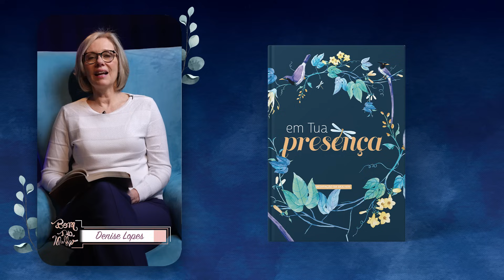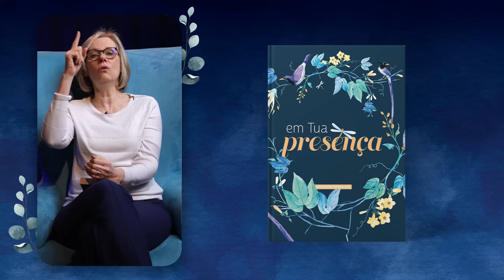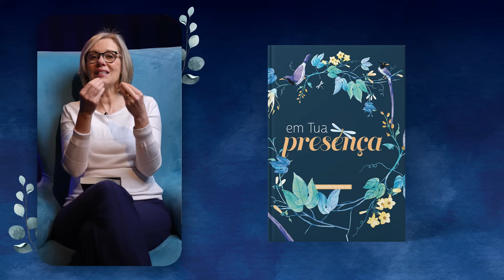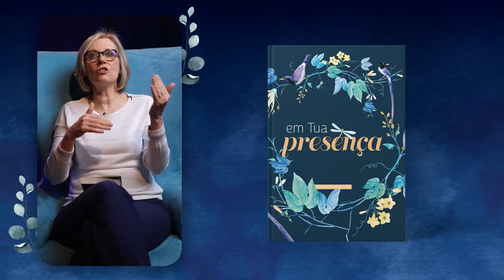Meditação da Mulher: 22 Novembro | Minha jornada de fé | Em tua Presença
E a oração da fé salvará o enfermo. Tiago 5:15

| VEJA TAMBÉM |